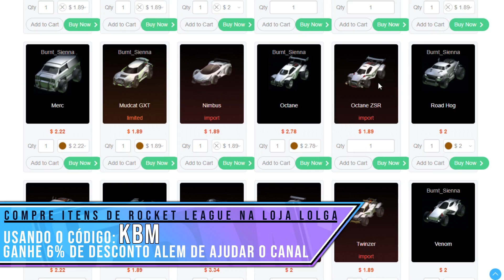A MINI BOLA COM CURVA SUPER QUICANTE! DISPUTADO ATÉ O FIM! X1 - Rocket League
Bom galera, kaka a bola do mar aqui e seja bem vindo a mais um video aqui no canal de Rocket League. Desta vez trago um x1 contra o jaime super disputado com mutators doidos!

Recomendo muito! ♥